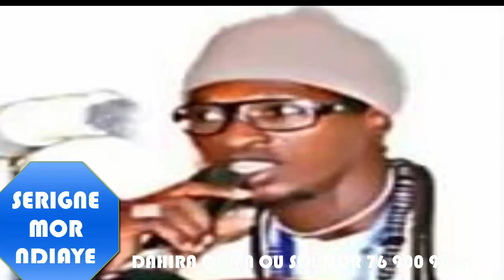LIY DOKHAL AB DAHIRA .SERIGNE MOR NDIAYE